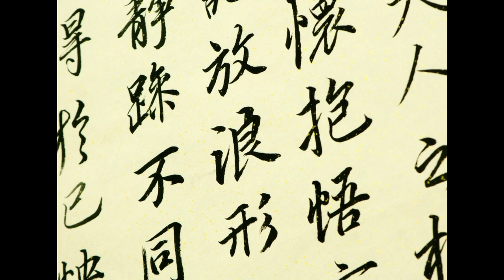3 of the Best MMA Fighters EVER from China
With China being a big part of current world events at this time, and the recent advent of the sport of MMA in the great nation of China, i thought it would be a great time to give my take on who the best mixed martial artists are from that region of the world. Please give more suggestions in the comments below on what countries you would like to see next.

Help us grow!! Follow the link below for great SANABUL RASH GUARDS!